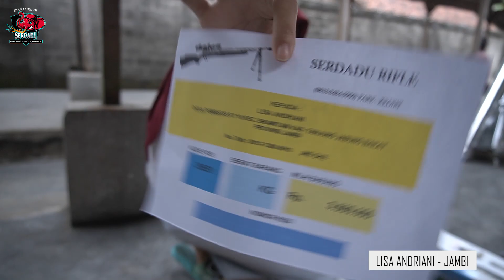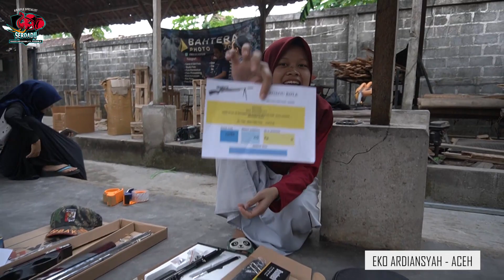VLOG 14 JULI 2020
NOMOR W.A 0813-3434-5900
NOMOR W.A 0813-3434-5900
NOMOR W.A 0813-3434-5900